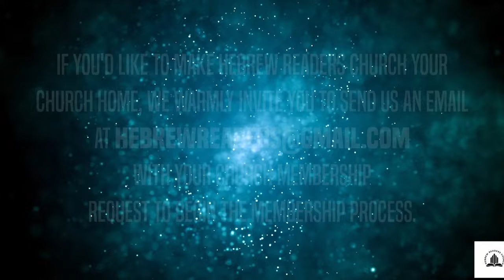The Dynamics of Parent-Child Relationships